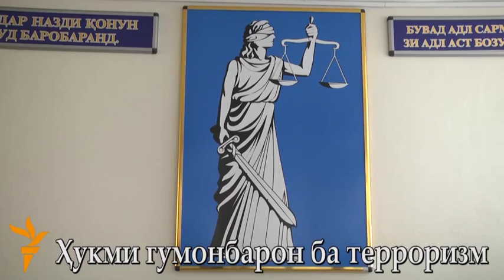Додгоҳ "душманони" Талко-ро ба зиндон маҳкум кард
Додгоҳи олии Тоҷикистон баъд аз 5 моҳи боздошт, ҳукми муттаҳамон ба қасди бомбгузорӣ дар "ТАЛКО" ва дигар иншооти муҳим дар шаҳри Турсунзодаро эълон кард.Ҳарчанд айбдоркунандаи давлатӣ аз додгоҳ нисбати афроди муттаҳам ба қасди бомбгузорӣ дар ТАЛКО ва дигар иншоот аз 11 то 25 соли зиндонро хост, Додгоҳи олӣ, аъзои ин гурӯҳи ҳафтнафариро ба мӯҳлатҳои аз 18 то 22 сол аз озодӣ маҳрум кард. Аз онҳо Турабой Равшанов ва Абдуллоҷон Раҳимов ба 22 сол, Аскаралӣ Бӯриев ва Азамат Абдуллоев ба 20 сол ва се нафари боқимонда -- Толиб Шодиев, Аҳмадҷон Маҷидов ва Умар Урманов ба 18 соли зиндон маҳкум шуданд.